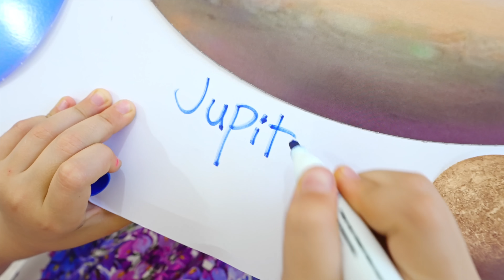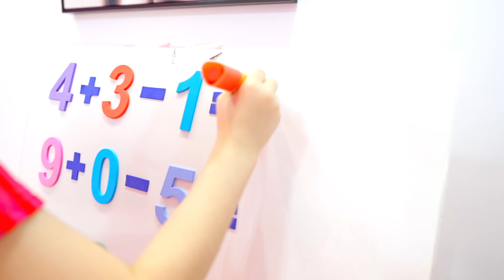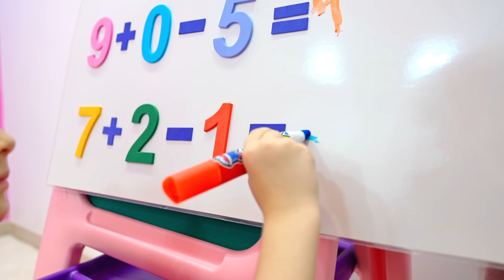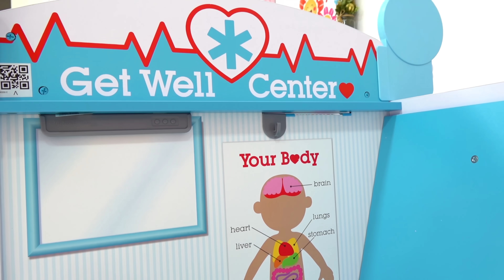Roma and Diana in the best Mutual Aid stories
Roma and Diana are very friendly and always help each other in different situations. A collection of the best stories about mutual help from Diana and Roma.